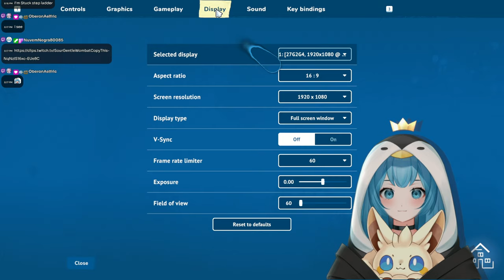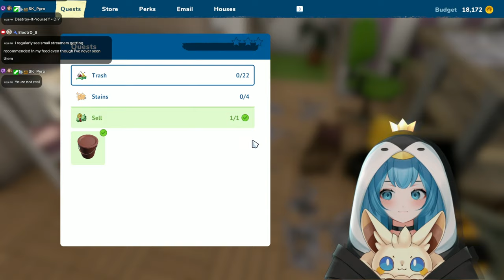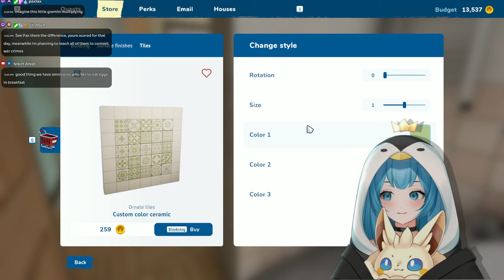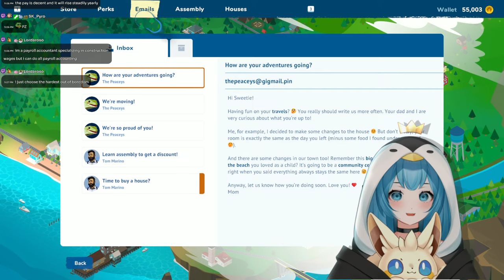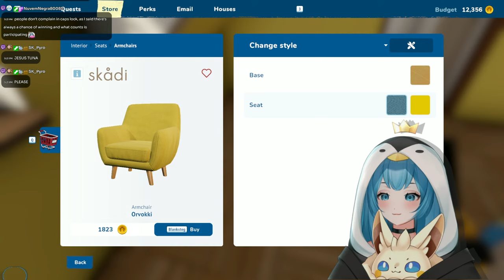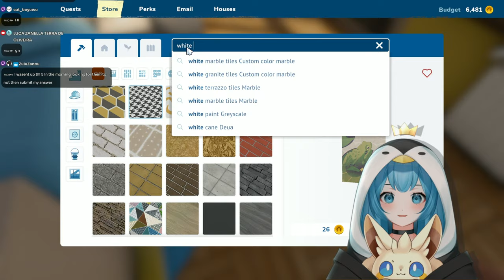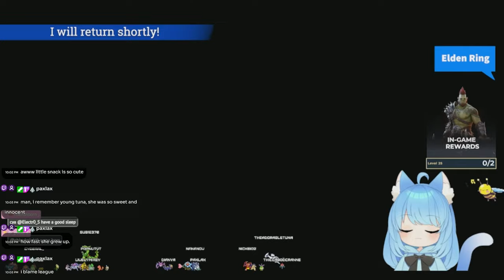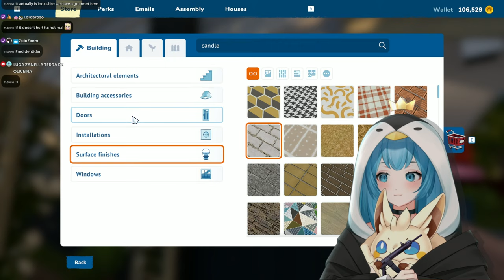House Flip'n'Chill 🏡 w Eyetracker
FAQ:
Specs -
Graphics card ► MSI 4090 SUPRIM x 24G
Motherboard ► MSI z790
Case ► Phantec eclipse ATX case
PSU ► Phantec 1000W
SSD ► WD Black SN850X 1TB m2